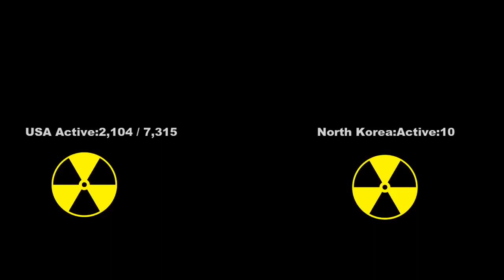WW3 SHOCKING NEWS; Trump Visit North Korea To Make Peace .......NO MORE WW3